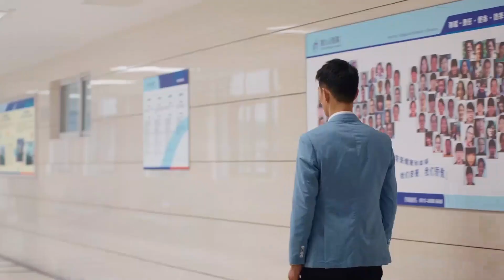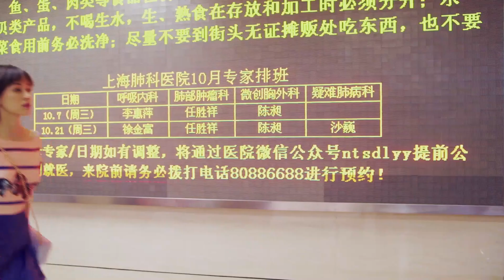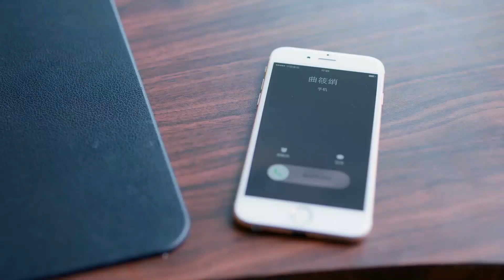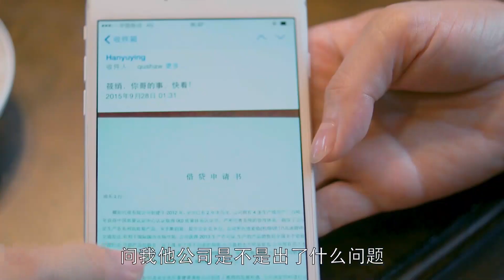酒吧热吻顺利勾到大帅哥，金句少女曲筱绡谈恋爱从不在意别人眼光😎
【整片放肆看】：
《知否知否应是绿肥红瘦 The Story of Ming Lan》花絮预告：
【知否二创视频】
【剧情简介】:
国际大都会上海，霓虹闪烁，人头攒动。多少年轻人从四面八方云集十里洋场，追寻着似乎触手可及的事业、爱情和梦想。在一个名为“欢乐颂”的小区，居住着五个年龄相仿的女孩子，分别是合租一套房的供职外企的“胡同公主”樊胜美（蒋欣饰 ）、家境良好的乖乖女关雎尔（乔欣 饰）、来自小城市的普通上班族邱莹莹（杨紫 饰），另外还有集美貌、智商事业于一身的海归女安迪（刘涛 饰）和古灵精怪的富二代曲筱绡（王子文 饰）。俗话说“三个女人一台戏”，更何况是五个有着不同性格、背景和人生经历的青春女孩。她们相互碰撞，彼此依偎，共同讲述了繁华城市中女孩子们的奋斗物语……
导演: 孔笙 / 简川訸
主演: 刘涛 / 蒋欣 / 王子文 / 杨紫 / 乔欣
类型: 剧情 / 爱情
制片国家/地区: 中国大陆
语言: 汉语普通话
集数: 42